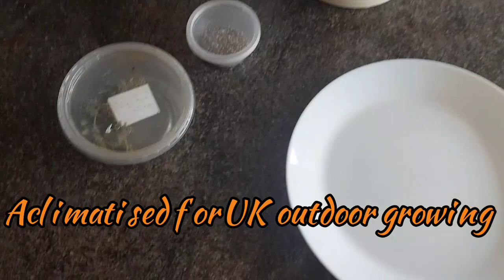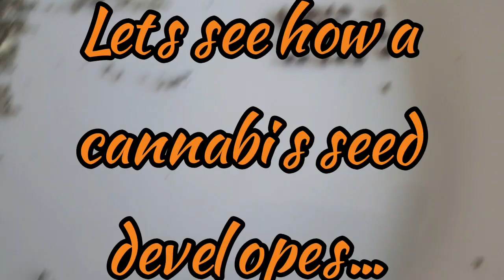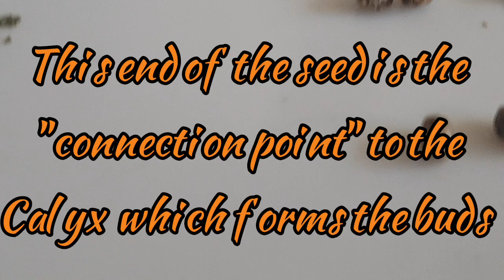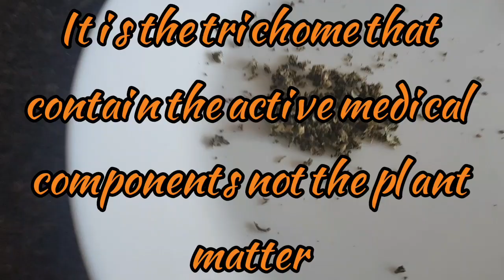UKFN 2021 - Collecting SeEDs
Collecting seeds from 2019's Breeding Crop (UKFN GEN4)